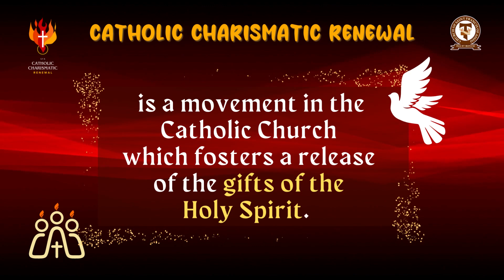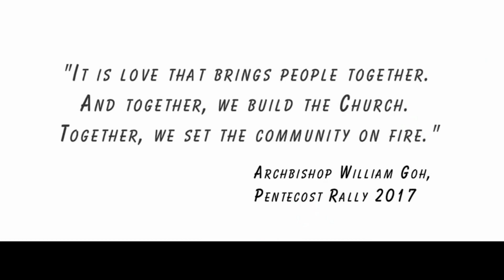𝐖𝐡𝐚𝐭 𝐢𝐬 𝐂𝐚𝐭𝐡𝐨𝐥𝐢𝐜 𝐂𝐡𝐚𝐫𝐢𝐬𝐦𝐚𝐭𝐢𝐜 𝐑𝐞𝐧𝐞𝐰𝐚𝐥 (𝐂𝐂𝐑)?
𝐂𝐚𝐭𝐡𝐨𝐥𝐢𝐜 𝐂𝐡𝐚𝐫𝐢𝐬𝐦𝐚𝐭𝐢𝐜 𝐑𝐞𝐧𝐞𝐰𝐚𝐥 (𝐂𝐂𝐑) is a movement in the Catholic Church that emphasizes the personal experience and expression of the Holy Spirit's presence. It seeks to renew the faith of Catholic believers through charismatic gifts such as speaking in tongues, healing, and prophecy. This leads to the deepening of one’s relationship with God, spiritual renewal, and active participation in the life of the Church.

Join us in the upcoming 𝐂𝐂𝐑 𝐏𝐫𝐚𝐲𝐞𝐫 𝐌𝐞𝐞𝐭𝐢𝐧𝐠 for a continual renewal of the Holy Spirit in your life.

   𝟖 𝐉𝐮𝐥𝐲 𝟐𝟎𝟐𝟑 (𝐒𝐚𝐭)
   𝟕.𝟑𝟎𝐏𝐌 – 𝟗.𝟑𝟎𝐏𝐌
   𝐉𝐏𝐈𝐈 𝐇𝐚𝐥𝐥

Together, we can build a community of love & unity through the renewal of the Holy Spirit in our lives!